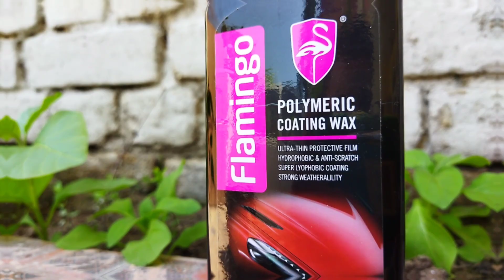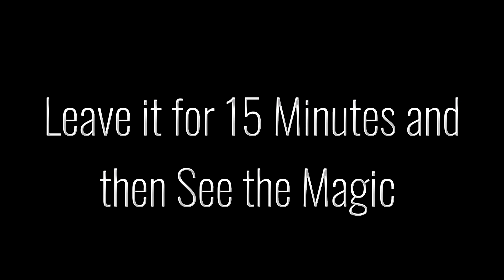Flamingo Polymeric Coating Wax as a Scratch Remover - Scratch Remover - Car Care - Anti Scratch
Hi Fellow's
Welcome again to another video. In this video I will show you how to remove minor scratches using Flamingo Coating Wax.

Indeed this is very good and works well after using this product.
Before using it I indentified some scratches on body and then I applied as you can see in video.

Its a very good 👍 and as mentioned that its anti scratch remover and it done well.

Thanks 👍